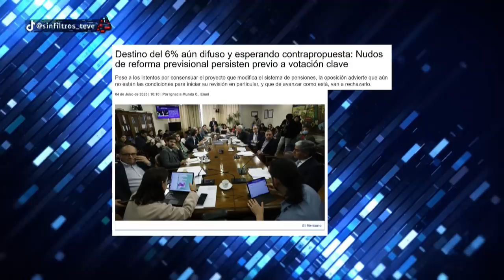¡TAMBALEA! REFORMA DE PENSIONES se TRABA por INCERTIDUMBRE en DISTRIBUCIÓN del 6%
Claudia Hasbún, Magdalena Merbilháa, Eric Campos, Bernardo Fontaine, Gustavo Lorca, Aldo Duque y Juan Andrés Lagos analizan y debaten la contingencia. 🇨🇱 Prepárate para un acalorado cruce de ideas.

¿Estás listo/a para un debate con alta tensión? 🥊 Nuestros panelistas desgranan los temas más importantes del día: El proceso de votación de la reforma de pensiones en Chile se ha retrasado debido a la falta de consenso entre el Gobierno y la oposición. A pesar de los intentos de acercamiento, aún no se han establecido las condiciones para iniciar la revisión del proyecto. Existe incertidumbre sobre la viabilidad de la reforma, especialmente en relación con la distribución del 6% adicional de la cotización. Los diputados esperan que se llegue a un acuerdo y que se avance en la tramitación de la reforma, con el objetivo de mejorar el sistema de pensiones en el país.